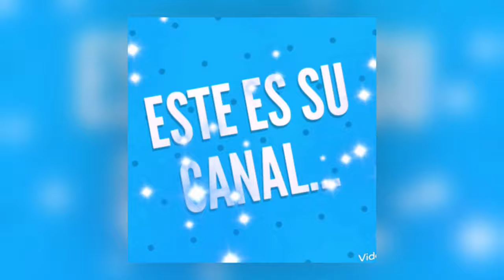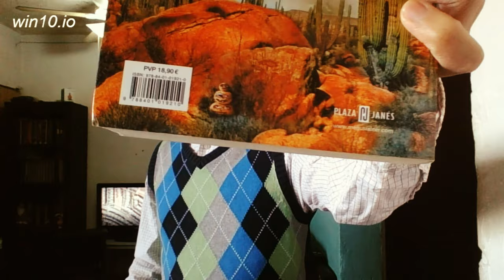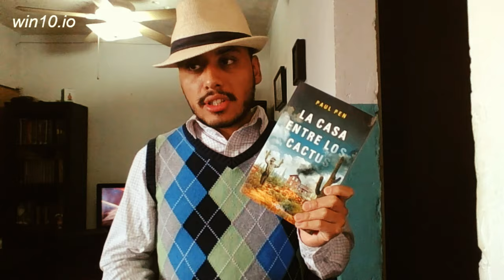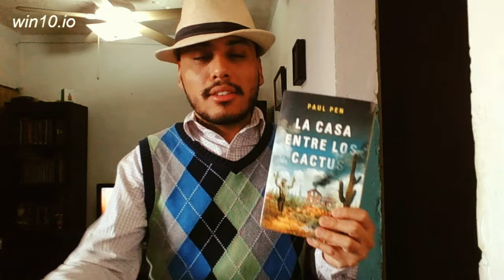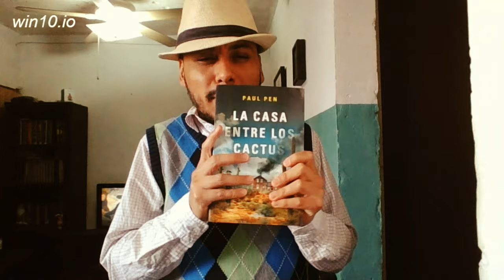La Casa Entre los Cactus de Paul Pen: ¿Qué Secretos Oculta Esta Novela?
una hermosa familia con cinco hijas todas con nombres de flores. al parecer son una familia común pero ocultan un gran secreto que esta pronto a ser descubierto